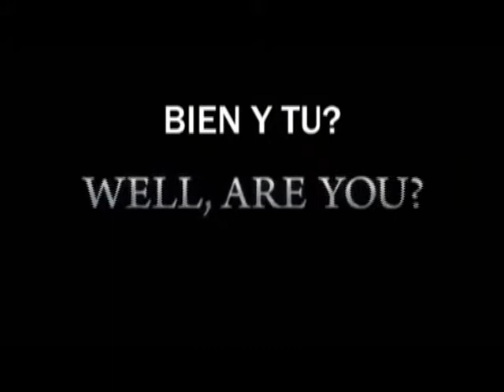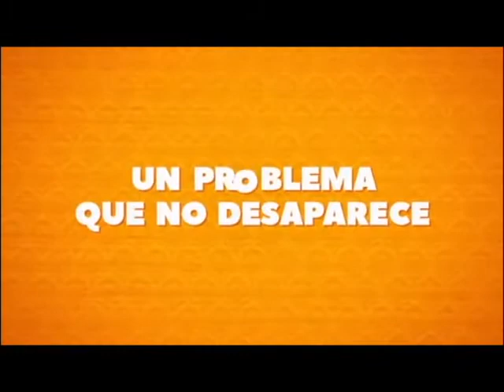Peli Series De Ahora con Génesis y Maricel, 13 mayo 2020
Cine, Series, Peliculas, Teleunion, Canal 16, Santiago, Tel;evision, La Isla Siniestra Trailer Castellano, Gotham Temporada 5 TRAILER FINAL subtitulado (2019), Chichipatos   Tráiler Oficial   Netflix